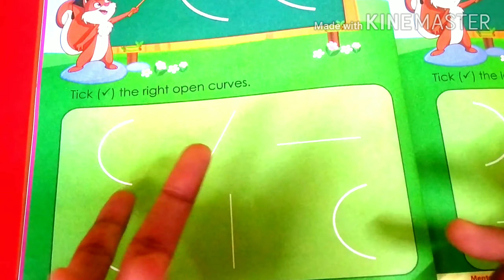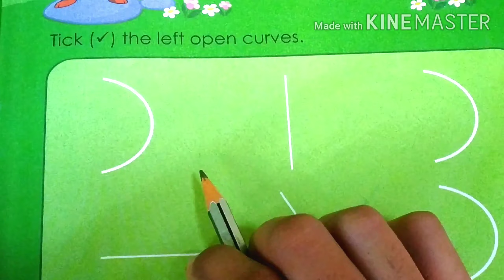Identification of Right Open curves and Left Open curves